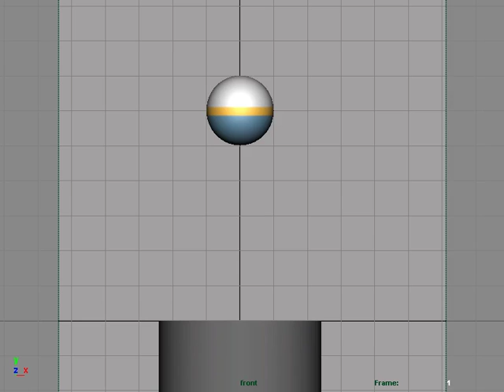alex wk 1 5